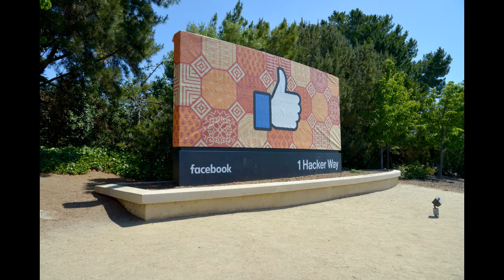Ghost girl unaware she's dead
"i'm not dead!' free to read or $3
My paranormal books free to read or own at S1.